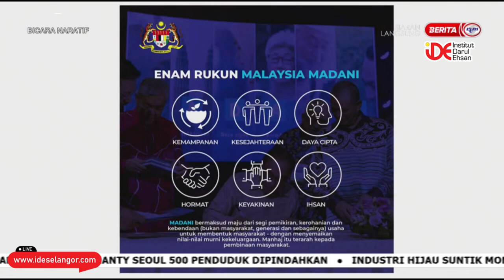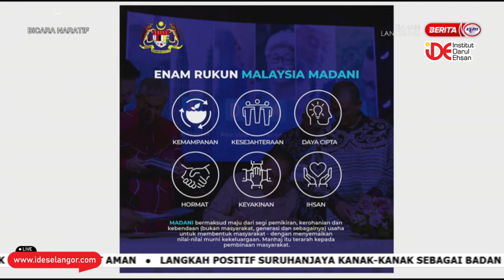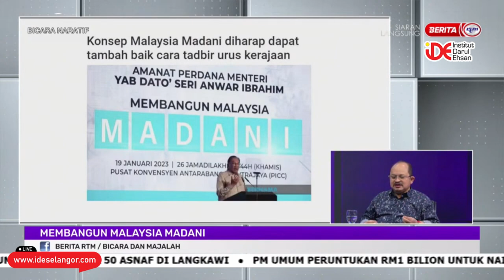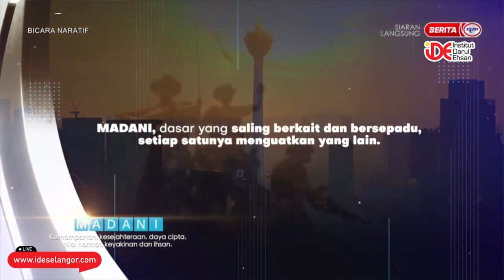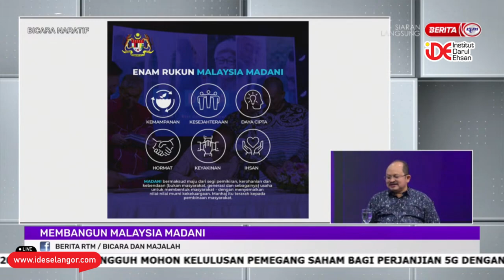Bicara Naratif RTM :Membangun Malaysia MADANI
Datuk Seri Shamsul Iskandar Md Akin
Pengerusi NADI Rakyat

Dato' Ismail Hj.Yusof
Pengarah Eksekutif Institut Darul Ehsan

Pengacara
Sayed Munawar Sayed Mustar

Ihsan Video : Berita RTM